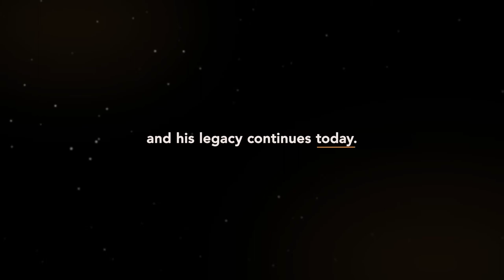Science for the Future Solvay Prize 2022: Join the live-streamed ceremony!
The award ceremony will be held in Brussels on March 29. We invite you to register below to follow the live-streamed ceremony and hear Katalin Karikó's lecture dedicated to her research.

Read more on Solvay Prize